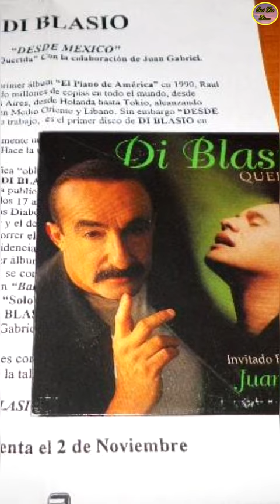Juan Gabriel Contó Esta Anécdota Sobre Un Disco De Raúl di Blasio…